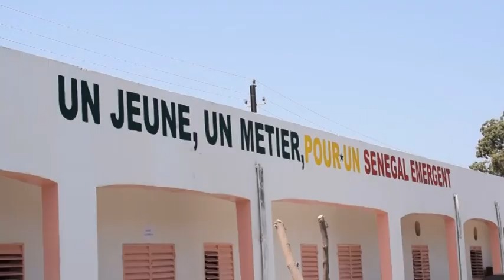MINISTRE DAME DIOP A SAINT LOUIS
Le Sénégal et le Luxembourg veulent accompagner les jeunes sénégalais vers une formation aux métiers du pétrole et du gaz à travers une coopération nord-sud pour capter les bénéfices de l'exploitation du gaz à Saint-Louis. Le ministre Dame Diop et le Directeur de coopération internationale luxembourgeoise sont impressionnés par les prérequis développés par le Centre de Formation Professionnelle et le Lycée technique André Peytavin de Saint-Louis. Suivons le reportage de Gamby Diagne et Gamby Diagne